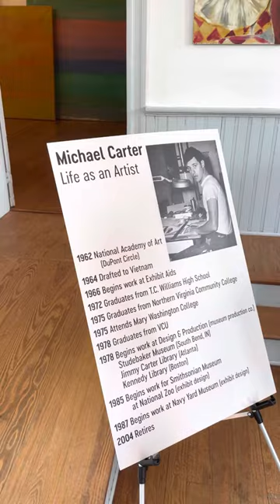Michael Carter Paintings - ART Show 2022